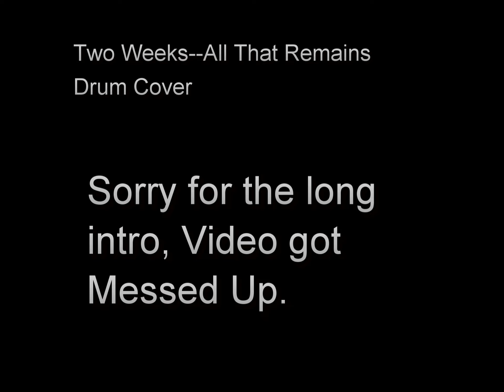Two Weeks All That Remains Drum Cover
Attempted This Song lol

All Rights To The Song Goes To All That Remains